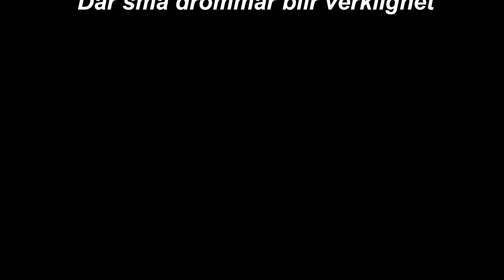Hur gick det med raggarlagningen av däcket som läckte luft